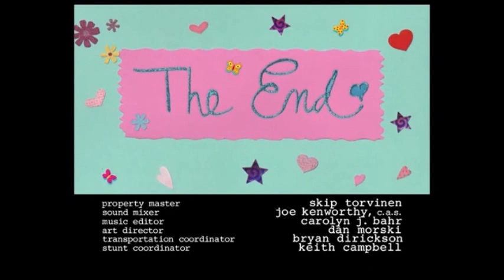The Middle - Summer of Sue and Dad